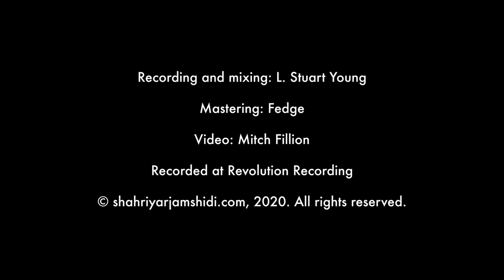Shahriyar Jamshidi - Dersim [My Sunset-Land ROJAVA Official © 2020]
“My Sunset-Land, ROJAVA” is retelling the tale of a heart-sore nomad (a Kamanche) from Kurdistan, where tunes are born in her every brief stop she takes for a nap while passing the unwanted confines of the torn land of the Kurd. Every morning before sunrise settles, Kamanche abandons the spot leaving a newborn Stran (song)...

Kamanche: Shahriyar Jamshidi
Recording and mixing: L. Stuart Young
Mastering: Fedge
Video: Mitchell Fillion